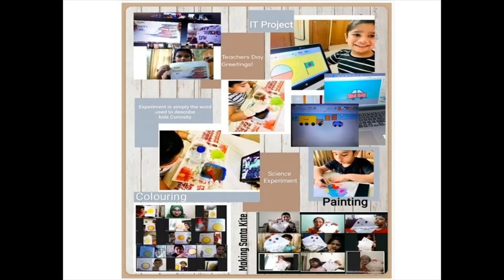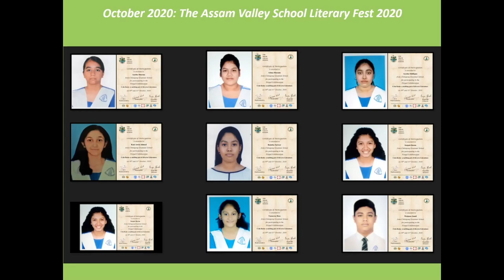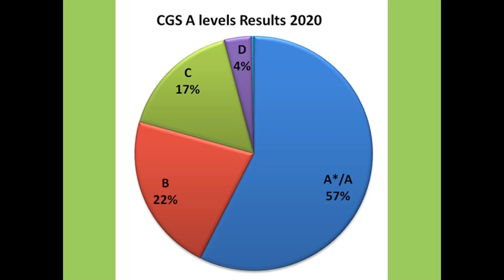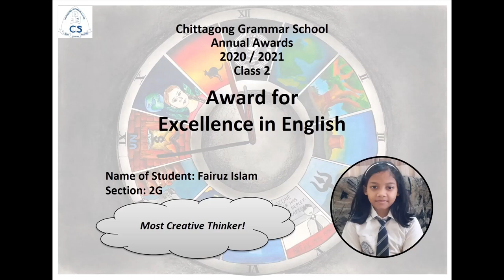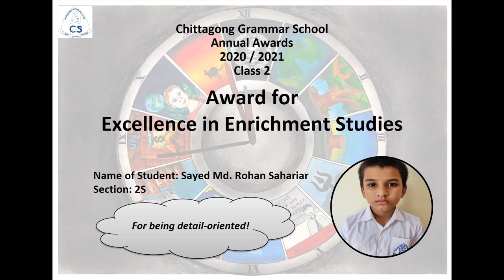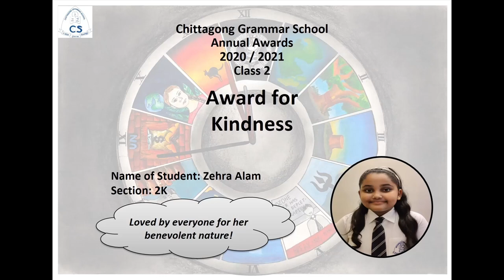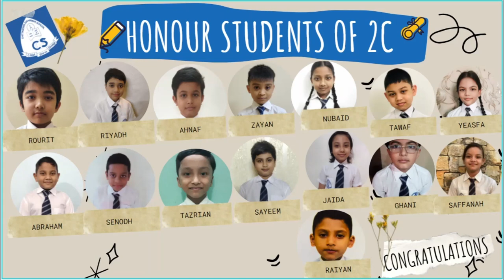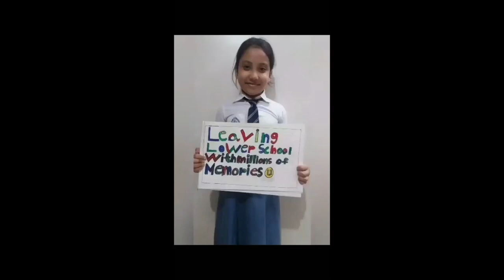CGS Lower School Class 2 Virtual Attainment 2020 2021